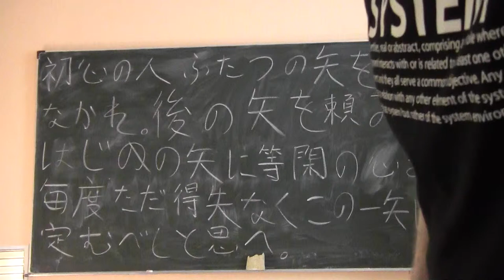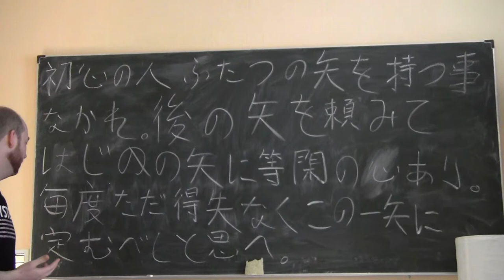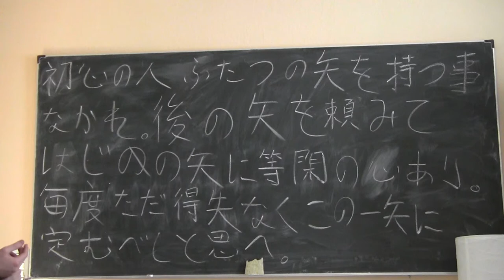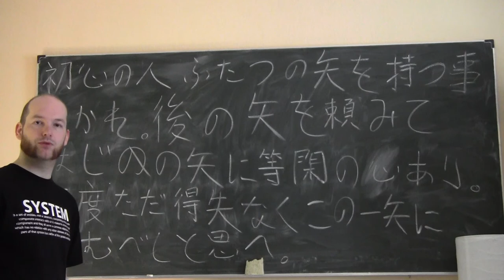(9) Bungo-Einführungskurs Lektion 6-3: Das Verbalsuffix -beshi (intentional)